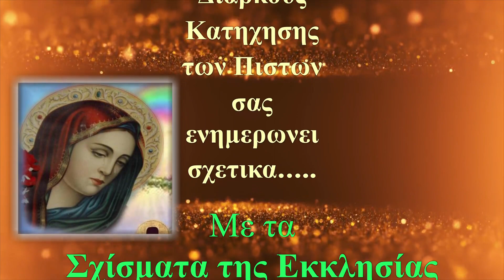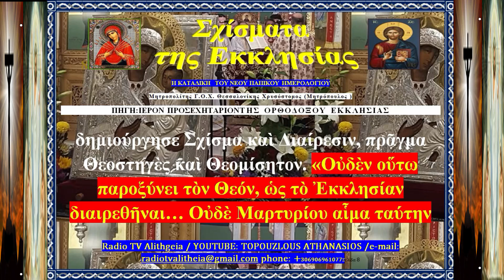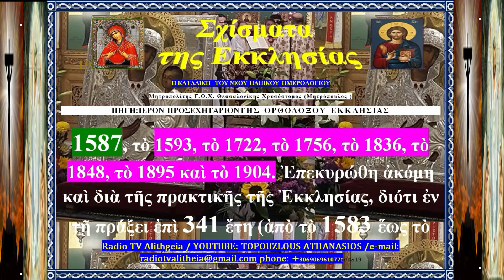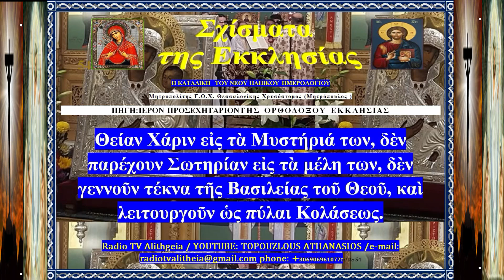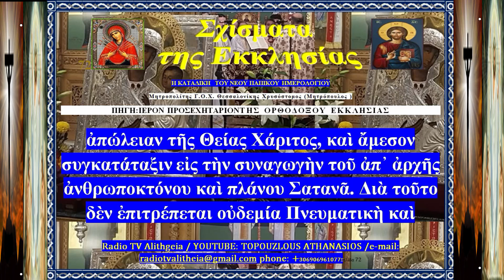Σχησματα τγης εκκλησιας β μερος Η ΚΑΤΑΔΙΚΗ ΤΟΥ ΝΕΟΥ ΠΑΠΙΚΟΥ ΗΜΕΡΟΛΟΓΙΟΥ 21 55 2 rtva